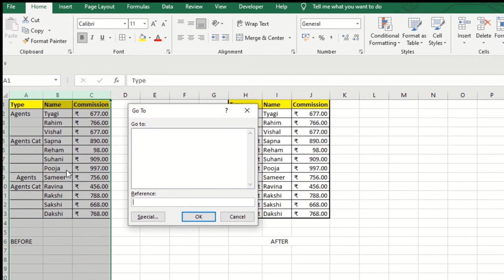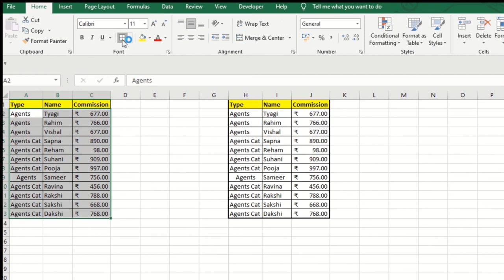Remove Merge and Center in Ms Excel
In this series we covered MergeAndCenter How to remove it from worksheet quickly with ease GoTo BlankSpace in Microsoft excel watch this video

We have published more than 80 videos which are covering ms excel basic to advance. We also provide free ms excel certification which you add in your resume or CV . which creates value for your career .